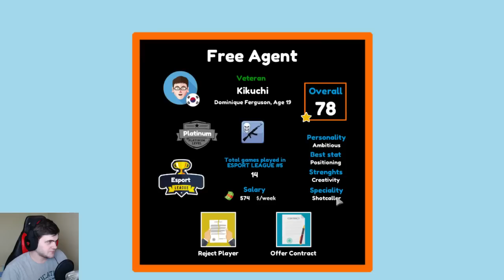MAMY GAMING ROOM - Pro Gamer Manager #4